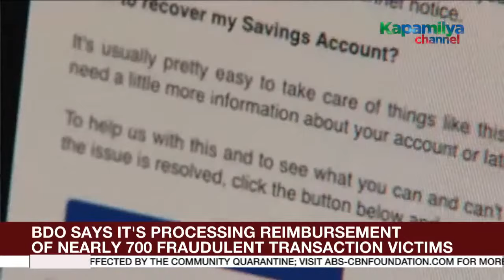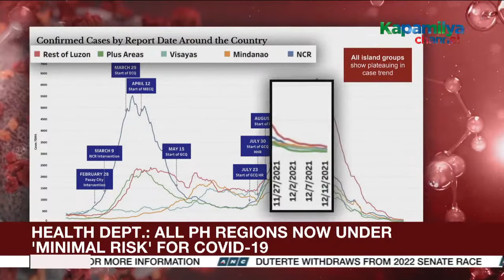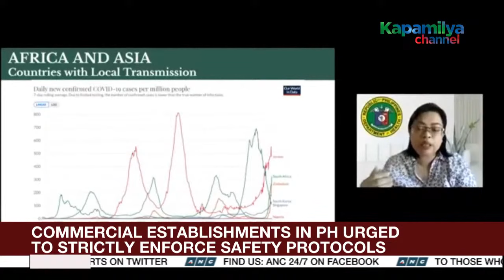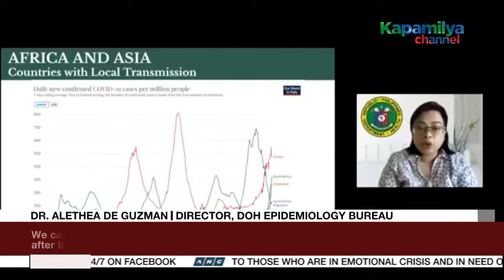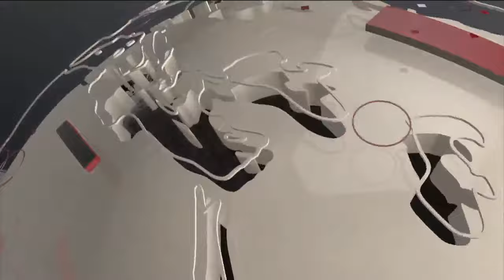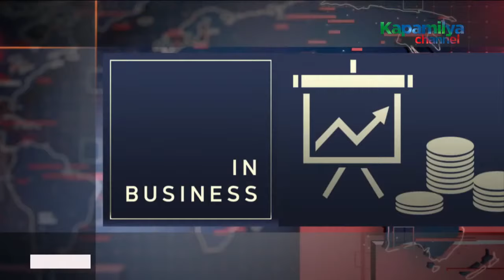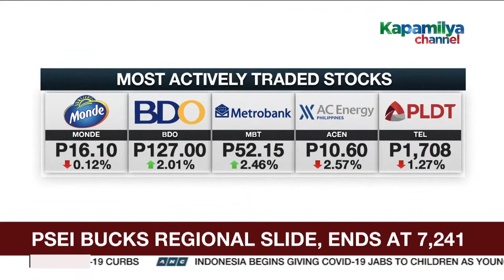The World Tonight livestream | December 14, 2021 Full Episode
Here's the full episode of The World Tonight, December 14, 2021.